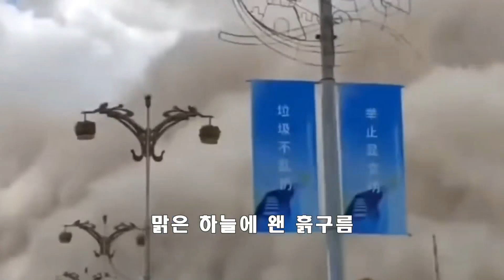중국모래폭풍 , 홍수,태풍,폭우에 이어 둔황에 들이닥친 100m이상의 초대형 모래폭풍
중국 간쑤성 둔황시 모래폭풍이 들이닥쳐 고속도로통제,황색경보발령